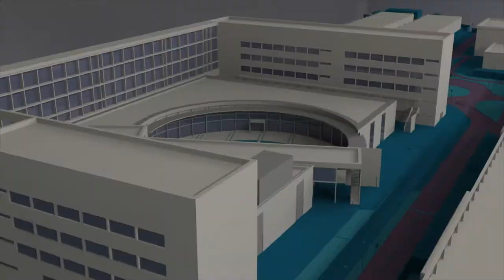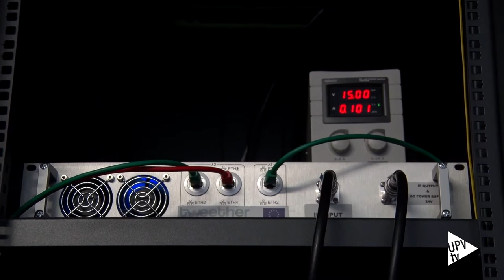Tweether, conexiones inalámbricas hasta 100 veces la red 4G - Noticia @UPVTV, 26-10-2018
Conexiones inalámbricas hasta 100 veces más rápidas que las que brinda actualmente la red 4G. Este es el principal resultado de Tweether, un proyecto europeo liderado por la Universidad de Lancaster y en el que ha participado también la Universitat Politècnica de València.

Estas arterias operarán a frecuencias muy altas, en la banda W, entre 92 y 95 Gigaherzios, un espectro hasta ahora no utilizado.

En nuestro día a día, con esta tecnología los cortes o la imagen pixelada de una videollamada serán cosa del pasado. Y será clave también para reducir la brecha digital o para la implantación del vehículo autónomo.

Los socios del proyecto Tweether llevaron a finales del mes pasado en la Universitat Politècnica de València la primera transmisión de datos en la banda W, capaz de proporcionar a los usuarios una capacidad de pico de 10 Gbit/s, todo un record mundial.